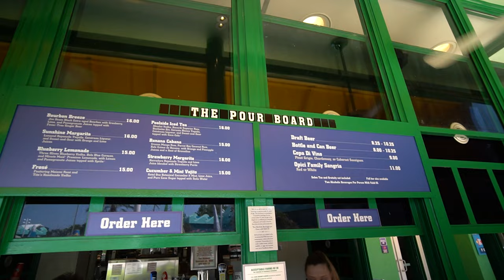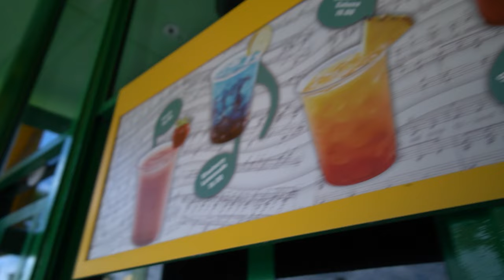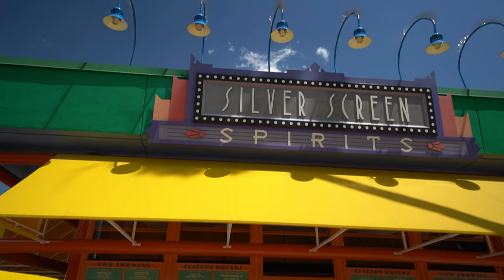Which Disney All-Star Resort bar has the best drinks?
You asked for more bar comparisons so today we go to Disney's All Stars Resorts to tell you which bar we prefer of All Star Sports, All Star Music, and All Star Movies. This value hotel area is fully connected so you can easily walk to each resort hotel for vegan and non-vegan drinks. The options do change seasonally but it is a full bar so any drinks you would like to try, they can likely make for you. If you get a large sized cup, you should be able to get that refilled at any of the All Star Resort bars. Join this vegan and non-vegan for some specialty drinks as we sip around disney's all star hotel. These bars do not take walt disney world annual passholder discounts.
00:00 Intro
00:55 Poolside Iced Tea -  Absolut Vodka, Bacardi Superior Rum, Beefeater Gin, Corazón Blanco Tequila, Cointreau and Sweet-and-Sour topped with Coca-Cola (vegan) $16
02:43 Blueberry Lemonade - Three Olives Blueberry Vodka, Blue Curaçao, and Minute Maid Premium Lemonade, with Lemon and Pomegranate Juices topped with Sprite (vegan)
04:56 Bourbon Breeze - Jim Beam Black Extra-aged Bourbon with Cranberry, Lime, and Pomegranate Juices topped with Fever Tree Ginger Beer (vegan) $16
06:26 Sunshine Margarita - Herradura Reposado Tequila and Lime Juice blended with Strawberry Purée (vegan) $16
09:25 Golden Haze Margarita - Teremana Blanco Tequila, Grand Marnier Liqueur, Smoked Chili Bitters, Lime, Agave (vegan) $16
10:46 Double Feature Directors Cut

13:19 Overall Thoughts

Home Cooking

Mail:
Princess and the Bear
4630 S Kirkman Road Unit 221